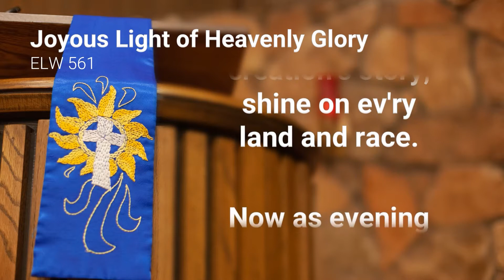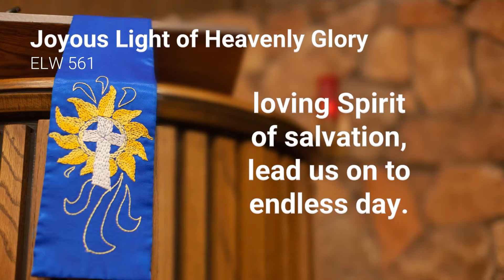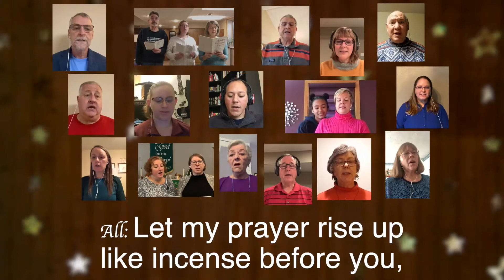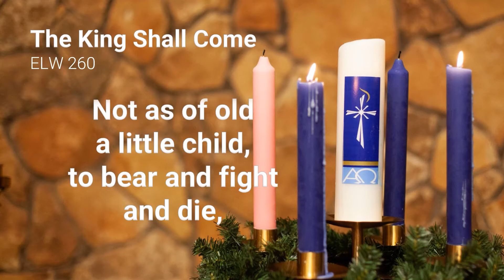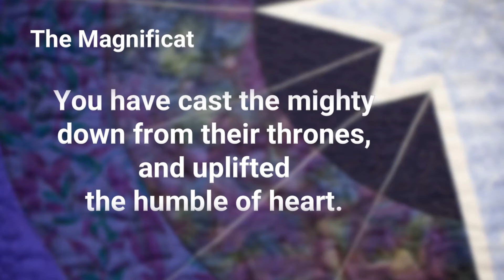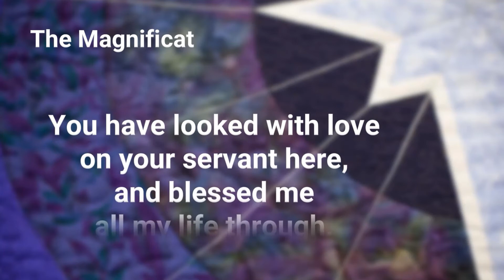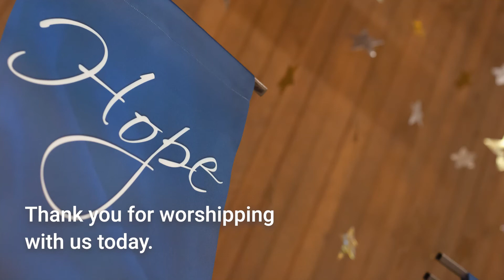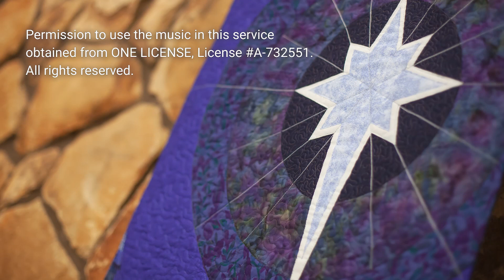Second Wednesday of Advent | December 9, 2020 | Lord of Love Lutheran (ELCA) Church | Omaha, NE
Tidings of Comfort and Joy from Lord of Love Lutheran (ELCA) Church in Omaha, Nebraska, a mid-week Advent series set to the Holden Evening Prayer by Marty Haugen. For the second Wednesday of Advent, the theme explores the Angel speaking to Joseph’s confusion. Please remember the church as you are able

Pastor - Rev. Becky Sells
Liturgist - Renae Rich, Laura Armitage, Chris Rich
Organist - Carol Novak and Amy Kragnes
Psalmody Video - Jon Novak
Video Production - Chris and Renae Rich, Jon Novak

This service features the following special music:
Prelude:
Puer Nobis (On Jordan’s Bank the Baptist Cried)
Arranged by Anne Krentz Organ
From Be Thou My Vision Piano Reflections
Performed by Carol Novak

Postlude:
God Rest Ye Merry, Gentlemen
Arranged by Ken Abeling
Performed by the Lord of Loved Brass on December 16, 2018